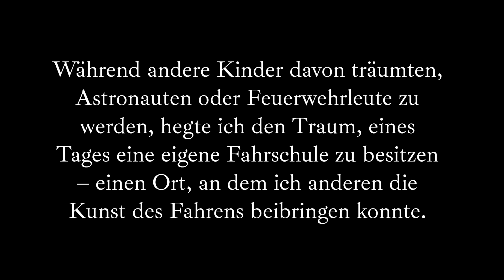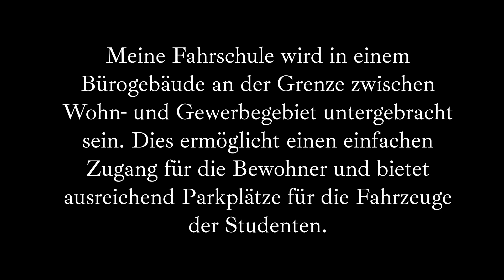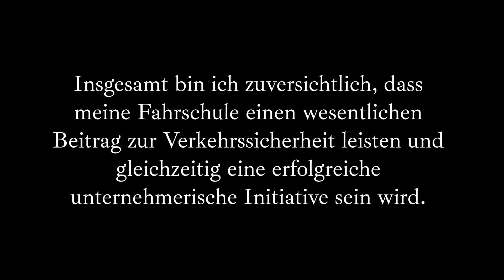Geschäftsidee, Thema 8, Telc Beruf, Über ein Thema sprechen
Selbständigkeit, Geschäftsidee, Thema 8, Telc Beruf, Über ein Thema sprechen